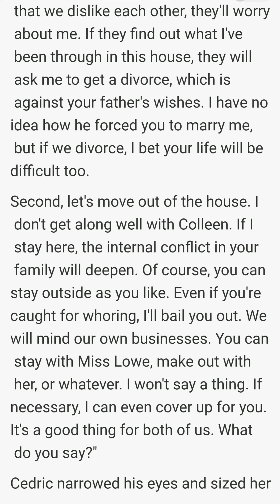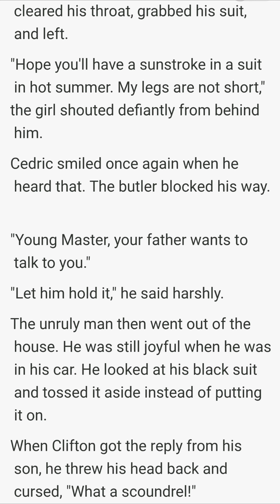𝙁𝙍𝙀𝙀 𝙏𝙊 𝙍𝙀𝘼𝘿 | Love or Leave（Chapter 11-12）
Highly recommended
DAILY UPDATE